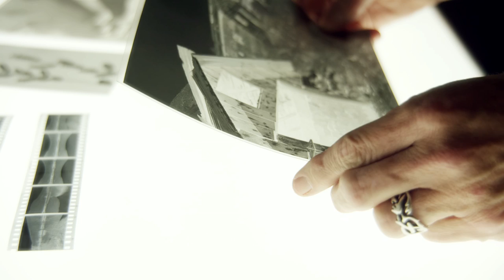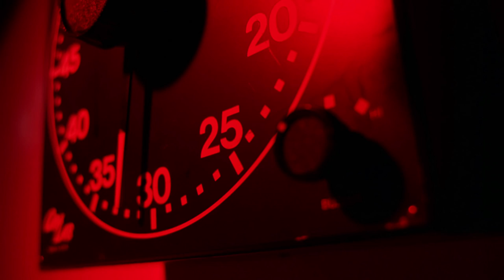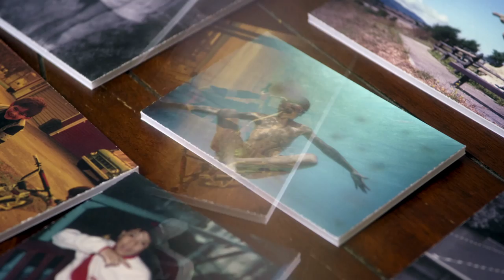Curiosity Magazine – Lost and Found – Fifth Third Private Bank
In “Lost and Found” photographer, Levi Bettweiser, explains his philosophy that every photo is special. Watch as he discusses his film recovery efforts which include an online gallery of photos that were rescued from undeveloped rolls of film. View more at ‪